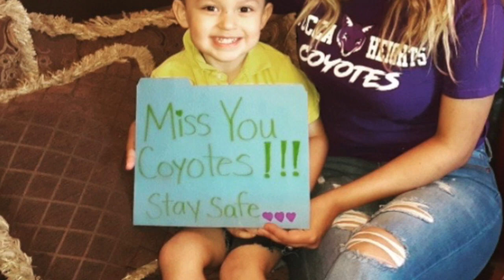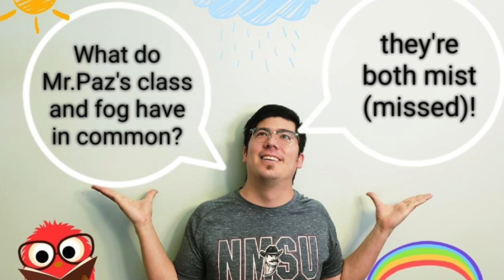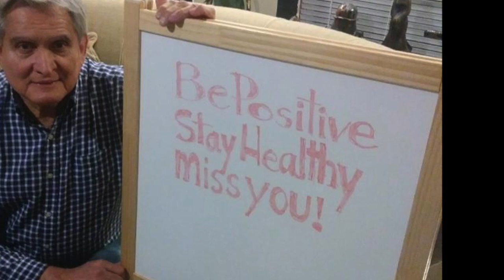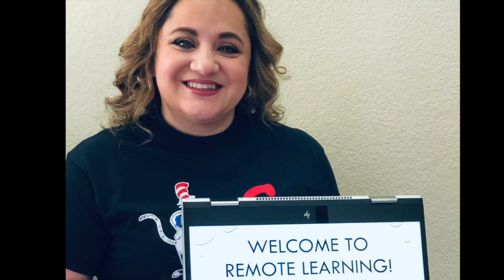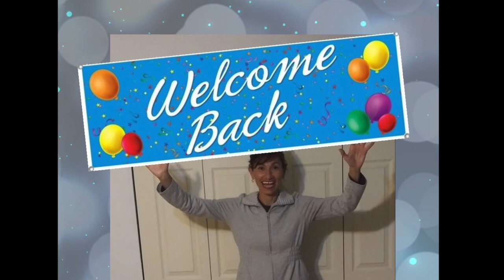YHE Welcom Back 1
This video is about YHE Welcom Back 1